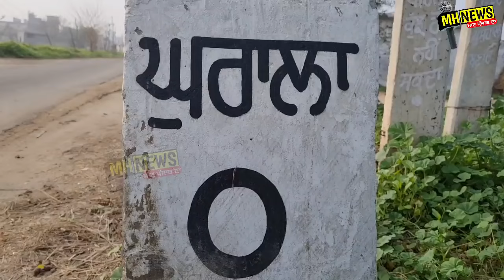ਕਰਨ ਔਜਲਾ ਦੇ ਪਿੰਡ ਦੀ ਗੇੜੀ Karan Aujla ਬਾਰੇ ਕੀ ਬੋਲੇ ਪਿਡ ਵਾਲੇ Karan Aujla Biography Village Home Family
Karan Aujla Biography Village Home Family
Karan Aujla
Biography
Home
Village
Family
Karan Aujla home
Karan Aujla Village
Karan Aujla Biography
Karan Aujla family